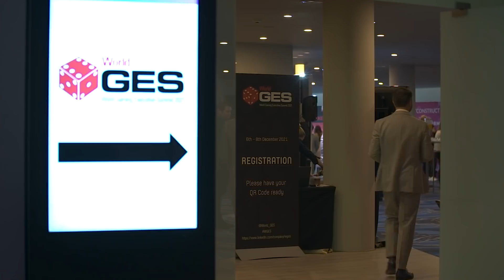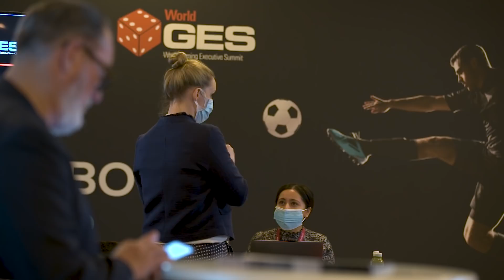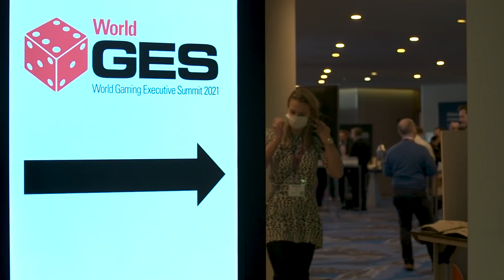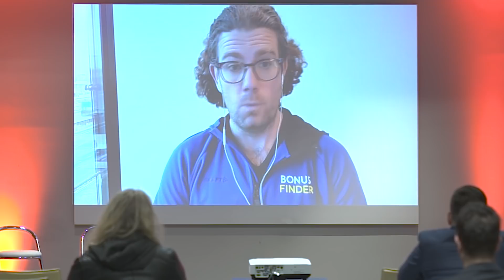WGES: Blockchain technology at the forefront of the gaming industry | The Blockchain Beat Ep. 1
On the BlockchainBeat’s premiere episode, Lead Gaming Industry Reporter and host Becky Liggero brings us to Barcelona, Spain to give us a report on the World Gaming Executive Summit (WGES), a conference in the gambling industry that attracts the most senior industry professionals. Becky talks to some people about how blockchain technology can move forward within the gambling space.

“We have a very good proposition, a very unique proposition that we’re taking into the marketplace. From the regulators, we’re being very well received because they’re seeing blockchain as a progressive technology that is enhancing and protecting a player’s experience. And from the operators, we’re seeing a great response from them because they’re suddenly seeing the benefits of utilizing blockchain technology” says Nick Hill, Sales Director for nChain.

Becky also hosted a panel discussion on micropayments that can be done using the BitcoinSV blockchain. She also discussed NFTs and how people are really becoming interested and excited about their use.